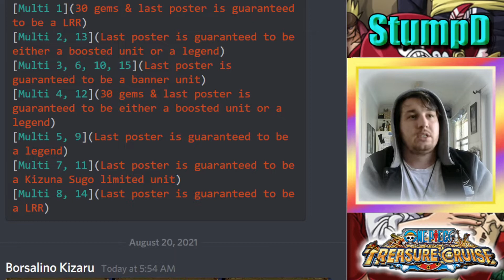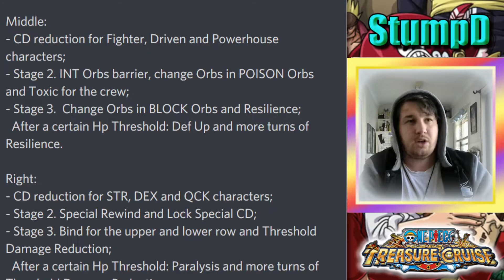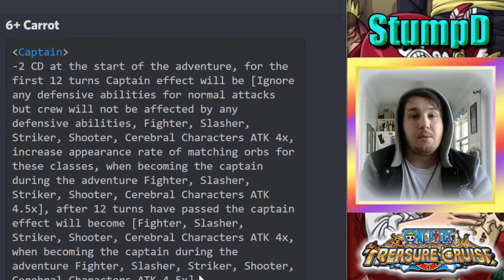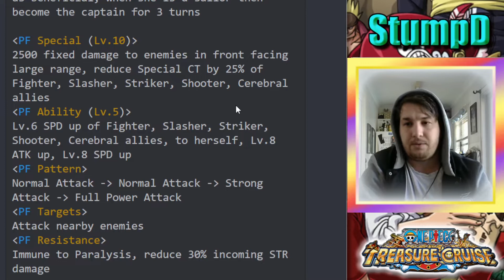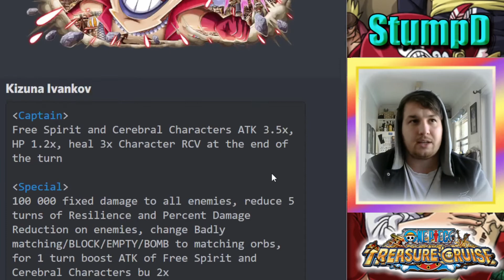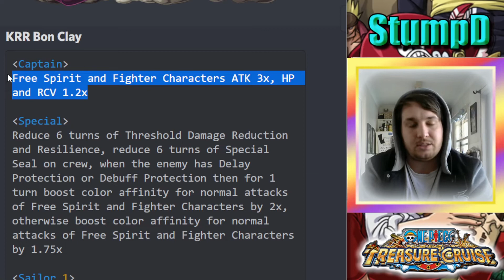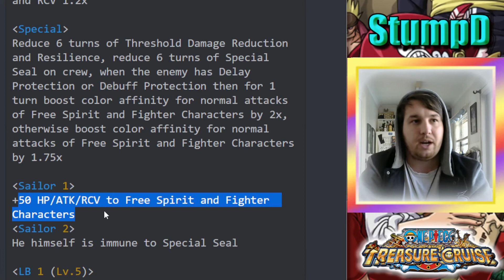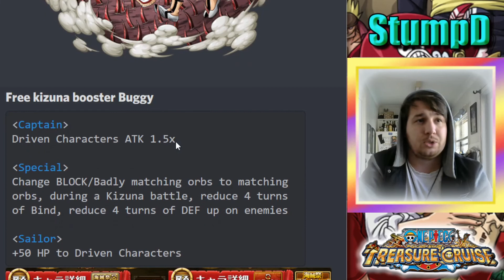[OPTC] CARROT 6+ is BUSTED! Kizuna Ivankov and KRR Bon Clay info!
Yonko:
Sim City
Shadow D.
CHOO Big
Maliek
PeaChill
Ryoiin
WORMEO
Ragnazero
Zach
Captain Papi
Erogotic
Karxma
KroobyG
Christy
ErKa
Gin-San
AB
Nana